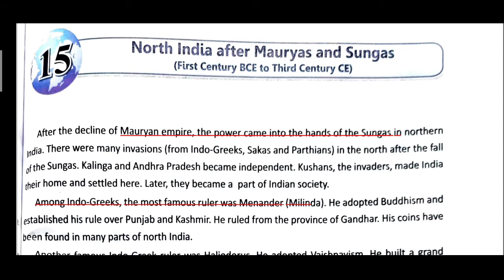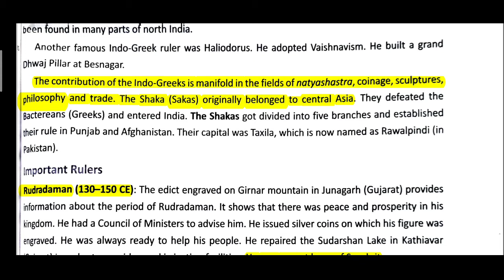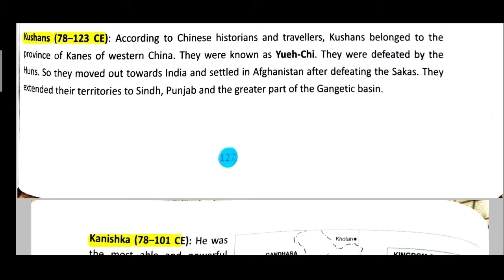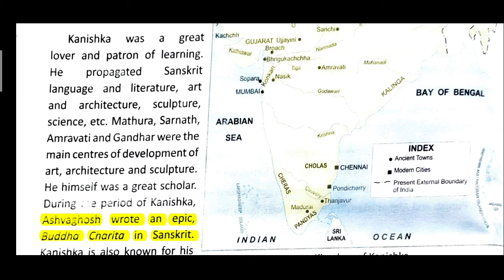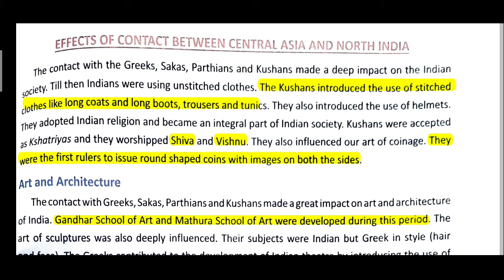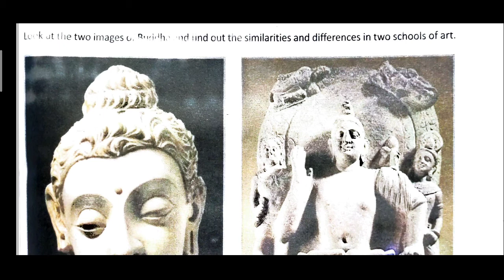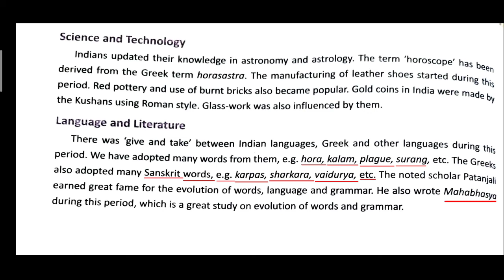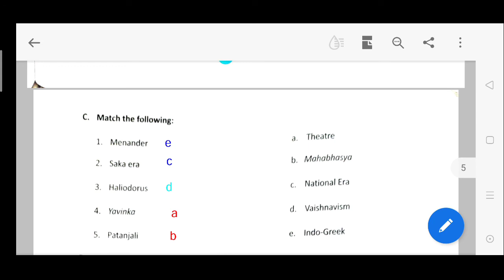North India after Mauryas and Sungas, chapter-15,DAV we and our world, social science,History.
Hello Everyone,
Here I'm explaining about North India after Mauryas and Sungas.In this video I've explained each and every line in Hindi.I don't think you'll need any further guidance after watching this video once.

arunkumar pathak